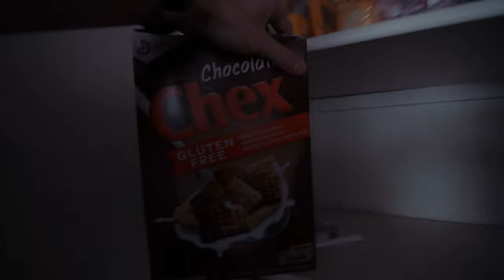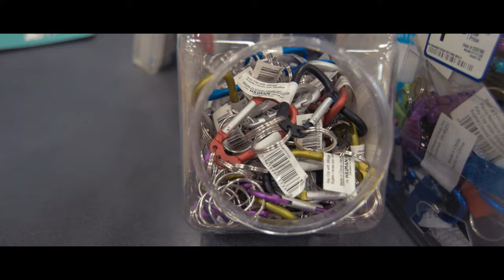VLOG 27: 35 Dollar Hammer?!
35 dollar hammer? Hey guys in today's vlog I film the second day for my upcoming minecraft in real life video which will be released this saturday hopefully. Videos everyday at 9am!!!
Equipment:
Camera: Panasonic G7
Blackmagic Mini Ursa 4.6k EF
Lens: The Panasonic Lumix 20mm f1.7 Mk2
           Panasonic 14-42/3.5-5.6 ASPH. MEGA O.I.S.
Drone: DJI Phantom 3 Professional